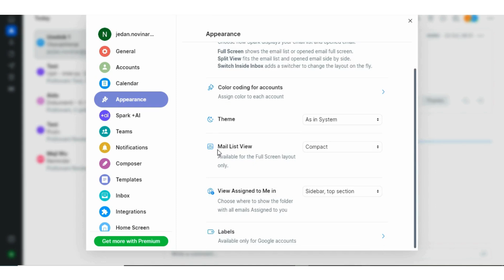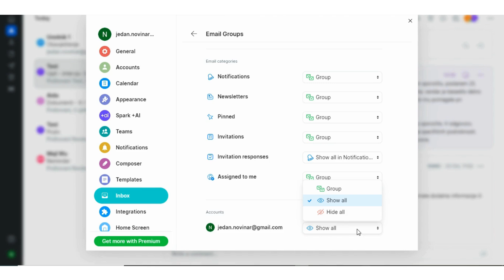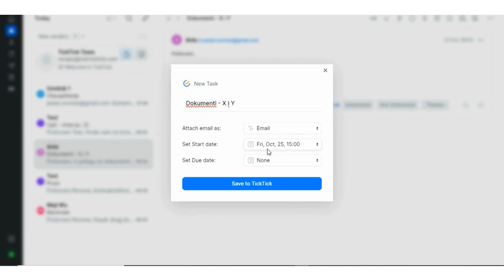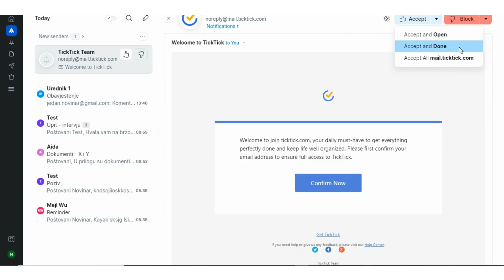Sparm Mail: Cilësimet shtesë dhe integrimi me vegla të tjera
Për të përfituar sa më shumë nga aplikacioni Spark Mail, personalizoni cilësimet tuaja për t'iu përshtatur nevojave tuaja. Spark Mail integron një numër veglash produktiviteti, si TickTick, Trello, Google Drive dhe Dropbox. Këto integrime u mundësojnë gazetarëve t'i lidhin e-mailat e tyre me detyra, kalendarë dhe projekte, duke e bërë më të lehtë ndjekjen e detyrave dhe shkëmbimin e dokumenteve me ekipin.
Në vazhdim shikoni videon e cila paraqet cilësimet shtesë për personalizimin e aplikacionit Spark, si dhe mënyrën e lehtë për t'u lidhur me aplikacionin TickTick, për të cilin kemi bërë fjalë më parë.

Shikoni mësimet e tjera rreth këtij mjeti në Balkansmedia.org në tekstin: Spark Mail: Aplikacioni për organizimin më të mirë dhe menaxhimin më efikas të emaileve